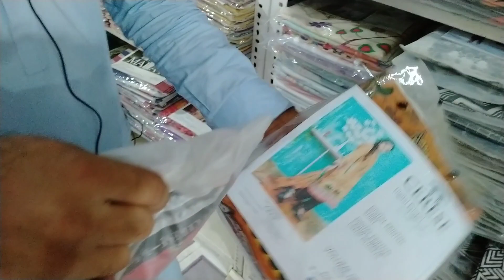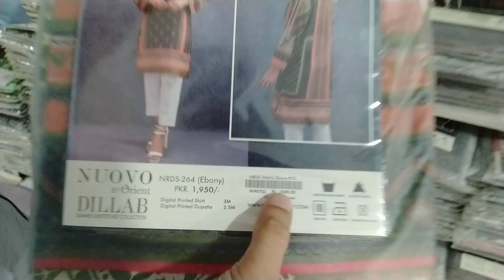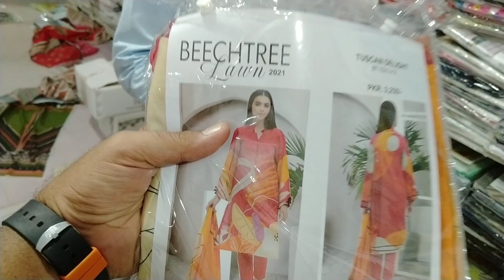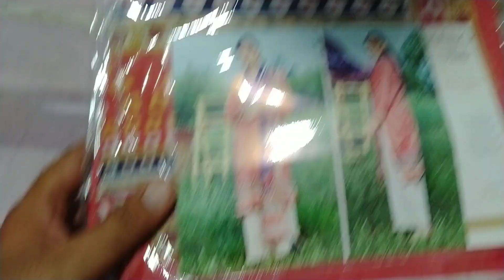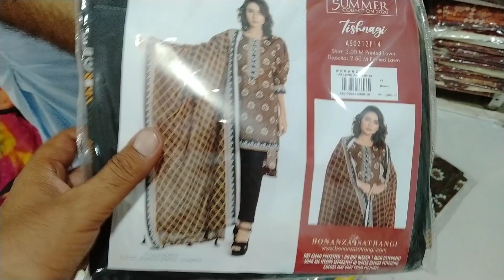Branded Lawn Suits On 60% Discounted Price | Bonanza Satrangi | Saphire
Ladies suits on discounted price
Bonanza
Beech Tree
Saphire
Branded suits